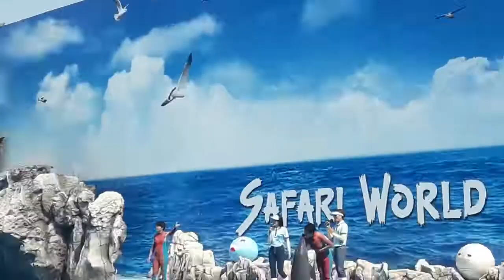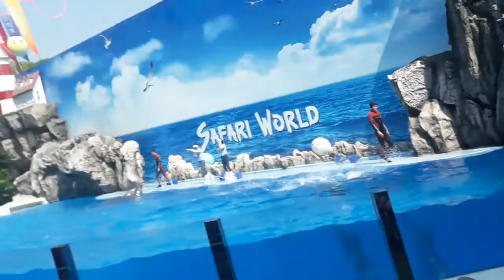Amazing Thailand Tour Part-3 || Safari World Dolphin Show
Safari world Dolphin Show in Bangkok, Thailand.

We were watching Dolphin show from houseful gallery & enjoying it.
It is one of most entertainment show or popular show in Safari World, Bangkok .